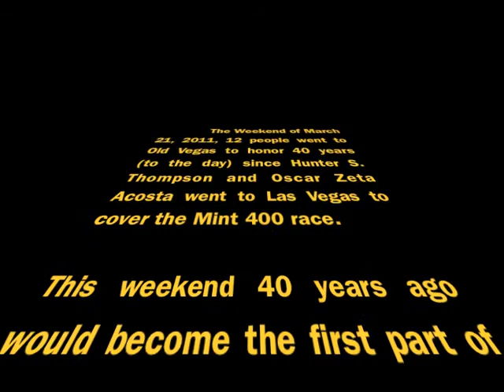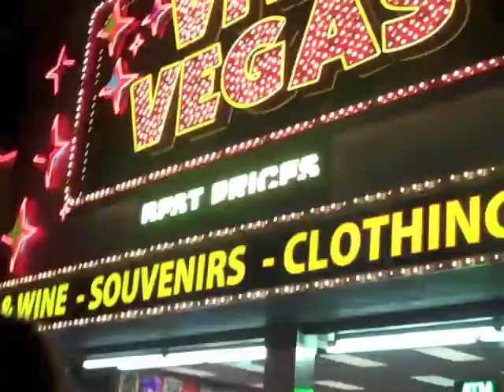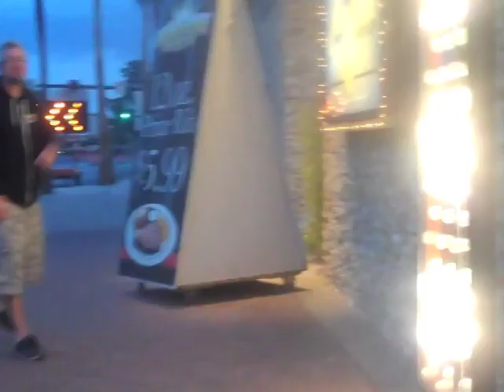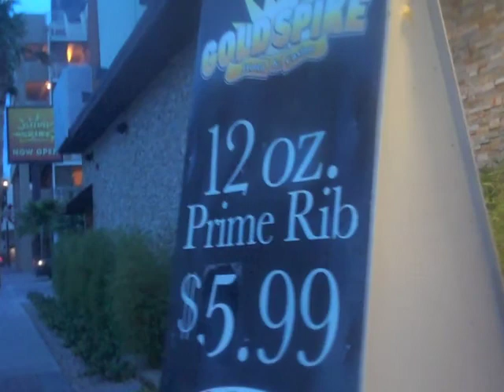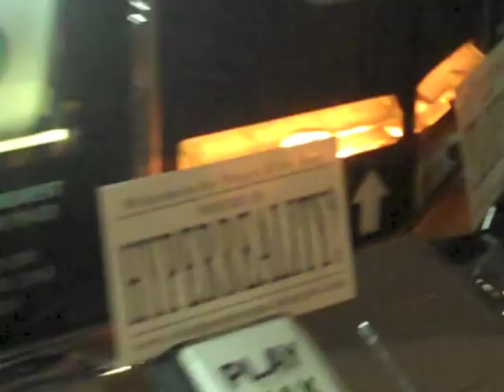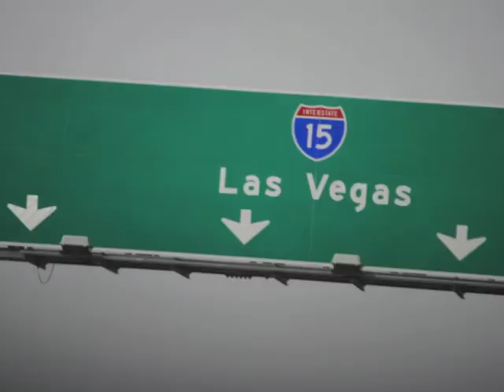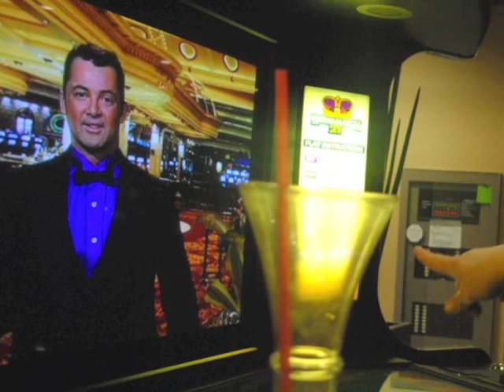40 Years of Fear and Loathing in Las Vegas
On the weekend of March 21, 2011, 12 members and associates of Savage Henry Magazine went to Las Vegas to cover 40 years of "Fear and Loathing in Las Vegas." The following video/photo essay sums up the three days somewhat well, the only part that's really missing is when Durant ran crying into traffic and when Godlin nearly got attacked by a group of local women for her pants and when Bunny and Wong literally flew down the street. Please enjoy and don't hold it against us.